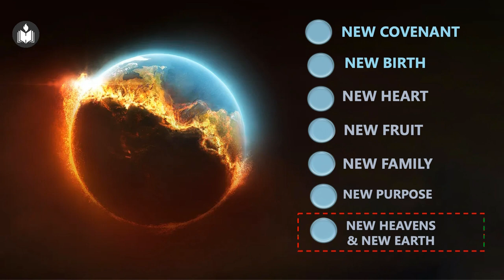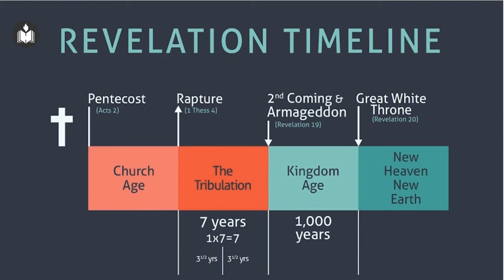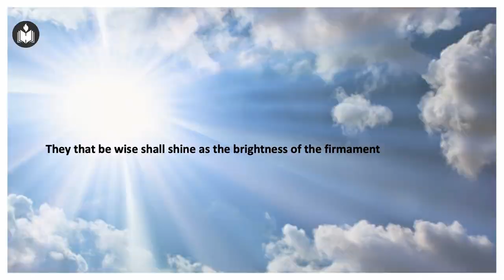Judgement Seat of Christ | Joe Pullampally | Hebron Oklahoma